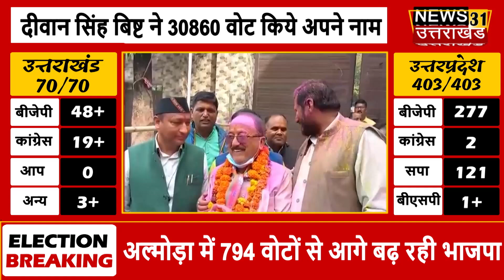Election 2022 Results : BJP के दीवान सिंह बिष्ट ने रामनगर किया फ़तेह | Diwan Singh Bisht | Ramnagar